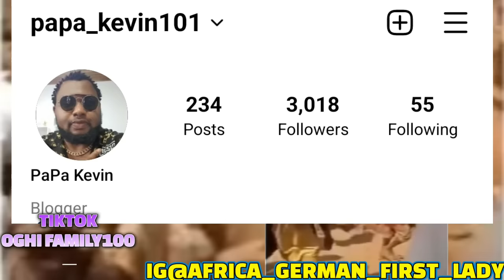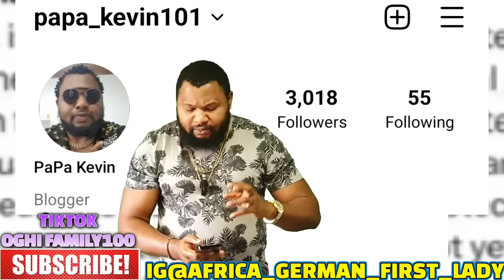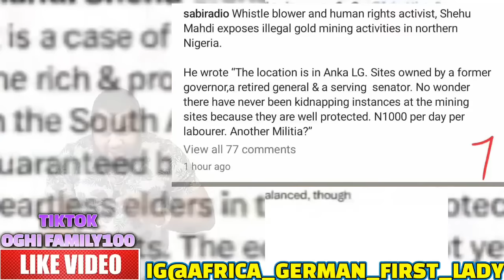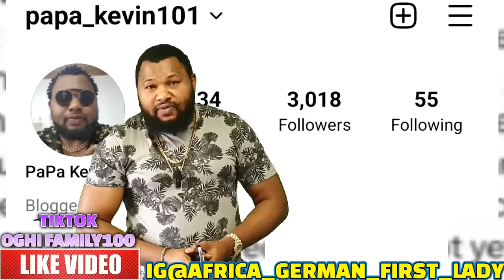SHOCKING.E DON HAPPEN W@R NIGER COUP EXPELS GERMAN AMBASSADOR & GIVE 48HOUR 2 LEAVE & MACRON REFUSED